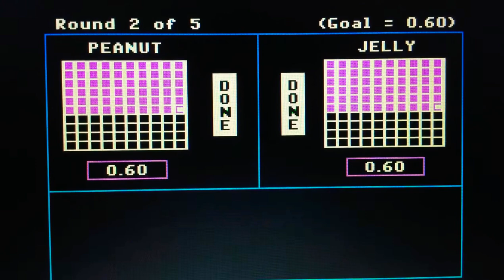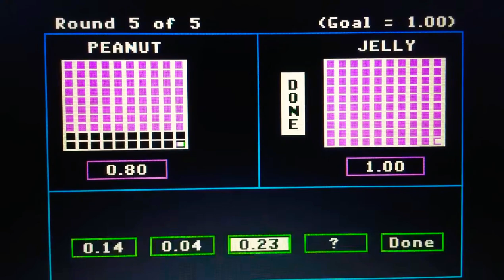Episode 3170 Decimal Duel Meter Game (Showcase Showdown) featuring teams Peanut Butter versus Jelly